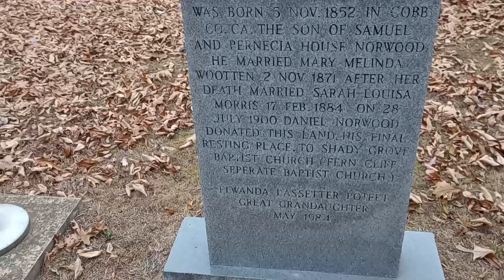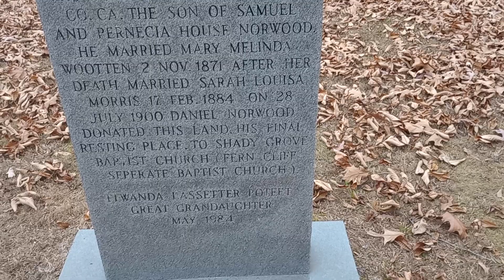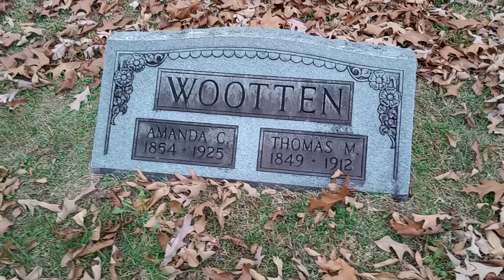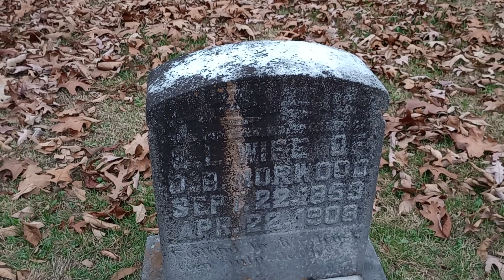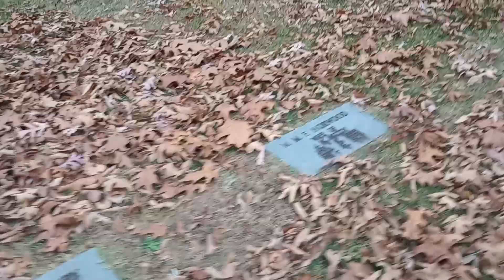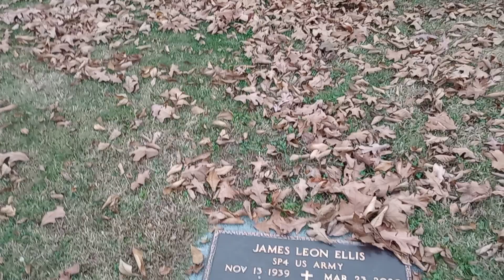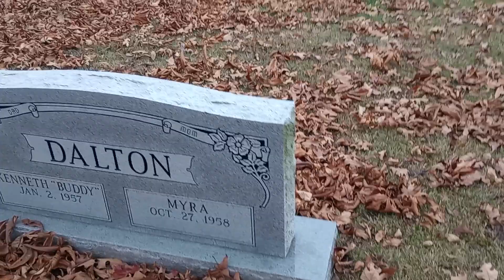Shady Grove Baptist Church cemetery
We're doing a walk through and the history of shady Grove Baptist Church cemetery